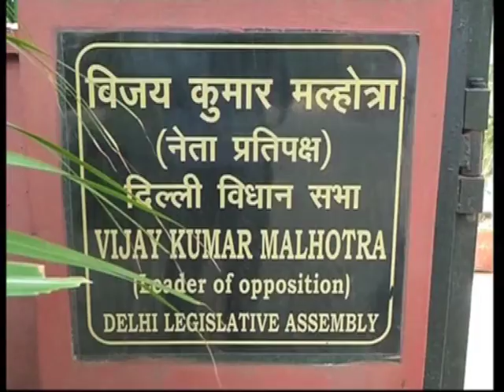25 july 2013 - Indian Women Archery Team Arrives In New Delhi After Winning World Cup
25 july 2013 (ANI) - Indian women archery team arrives in New Delhi after defeating China in the recurve event and winning the gold medal in the archery world cup, Stage 3, which was held in Medellin, Columbia.